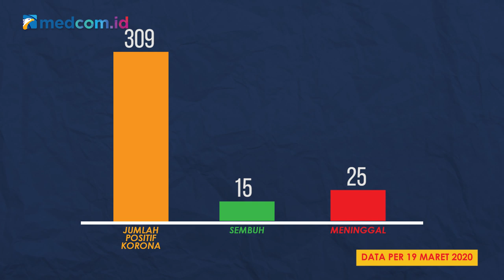[Ceki-ceki] Benarkah Minum Alkohol Dapat Mencegah Virus Korona?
Dikabarkan meminum alkohol dapat mencegah terinfeksi dari virus Korona tipe baru alias covid-19. Informasi itu menyebar melalui unggahan surat yang mengatasnamakan dari Saint Luke's Hospital.